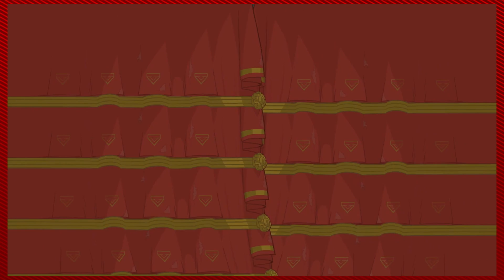Let's Fuck This Level! - Let's Play BattleBlock Theater - #9 - Three Crude Dudes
Today we buy new heads!
Playing today: Hunter and Steve